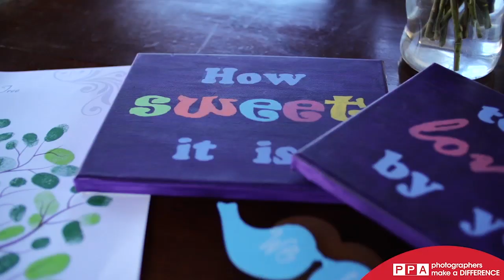Weddings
See The difference when you hire a professional wedding photographer.